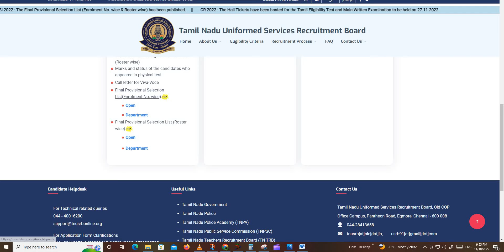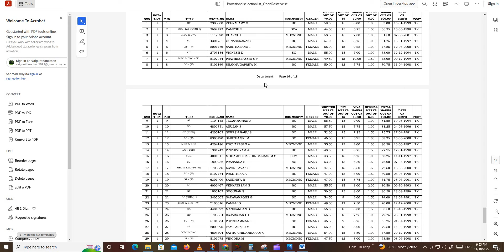TNUSRB S Result 2022 Released Download Selection List